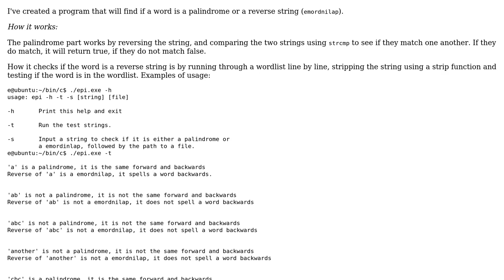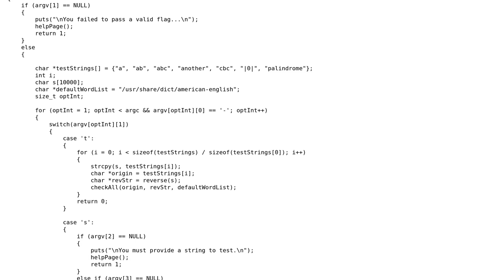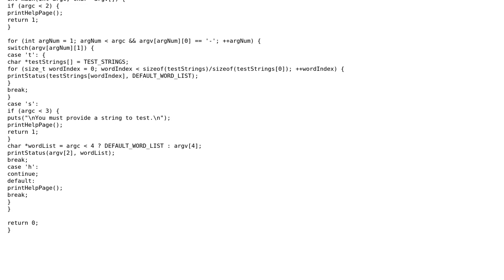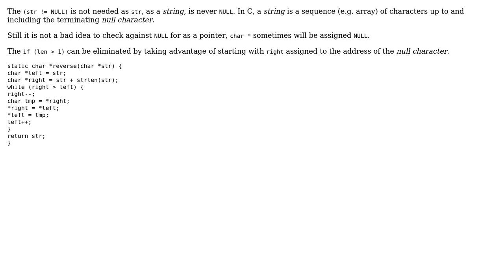Code Review: Finding palindromes and reverse strings in C (2 Solutions!!)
Code Review: Finding palindromes and reverse strings in C

With thanks & praise to God, and with thanks to the many people who have made this project possible! | Content (except music & images) licensed under CC BY-SA | Music | Images & others | With thanks to user jakehimton user Herickson user chux - Reinstate Monica and the Stack Exchange Network Trademarks are property of their respective owners. You are responsible for your own actions.